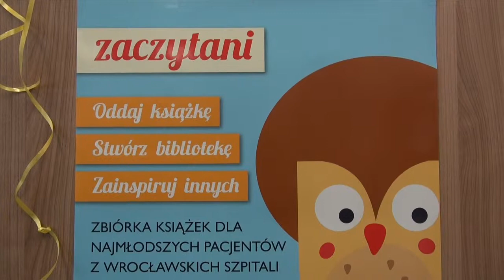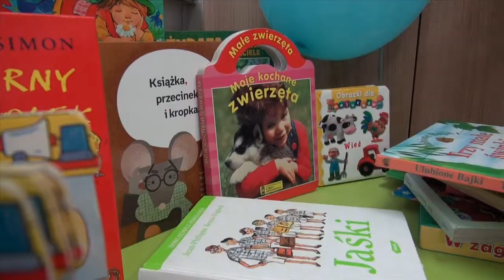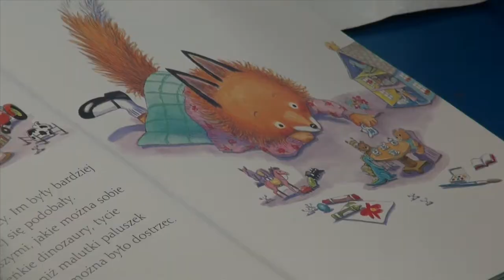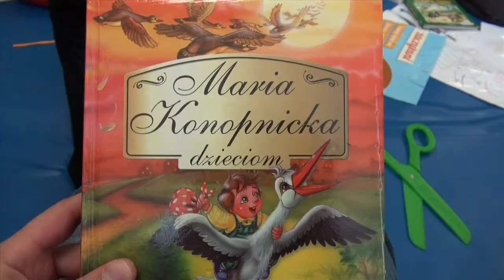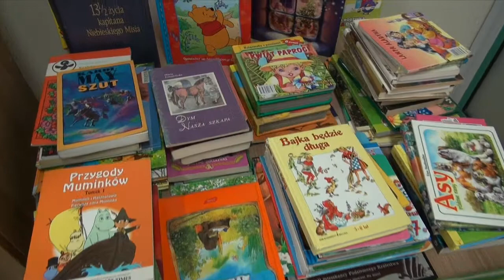Zaczytani - otwarcie biblioteki dla dzieci w szpitalu przy ul. Borowskiej we Wrocławiu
Akcję "Zaczytani" zorganizowała Fundacja Rozwój i nowe szpitalne Kółko im. Janusza Korczaka, które założyły pielęgniarki.
Najmłodsi pacjenci Uniwersyteckiego Szpitala Klinicznego otrzymali 8 listopada 2013 r. kolorowe książeczki.
W zabawie, oprócz małych pacjentów, wzięli udział animatorzy z Fundacji dr Clown oraz wrocławscy aktorzy -- Arkadiusz Cyran i Rafał Kwietniewski, znany z serialu „Pierwsza miłość". Goście czytali maluchom fragmenty książek, wspólnie z nimi rysowali i skręcali z balonów barwne zwierzątka.
Realizacja filmu: Krzysztof Wilma